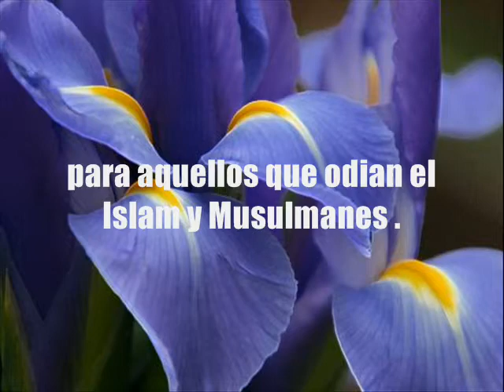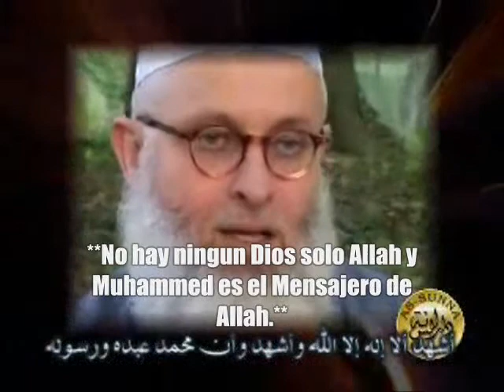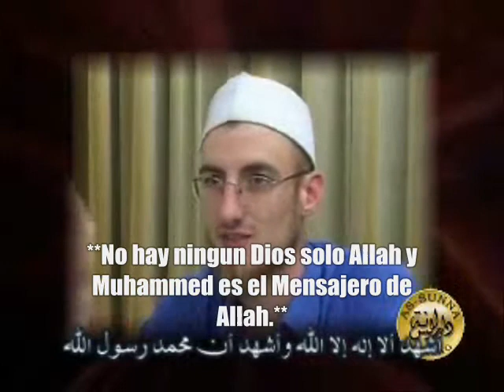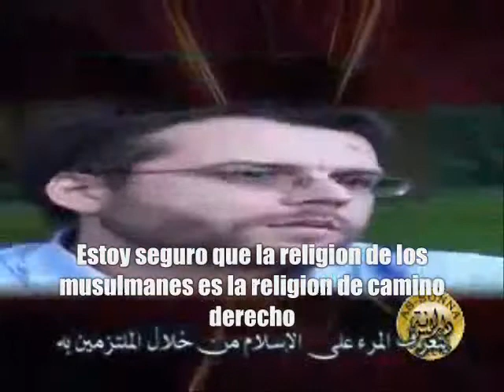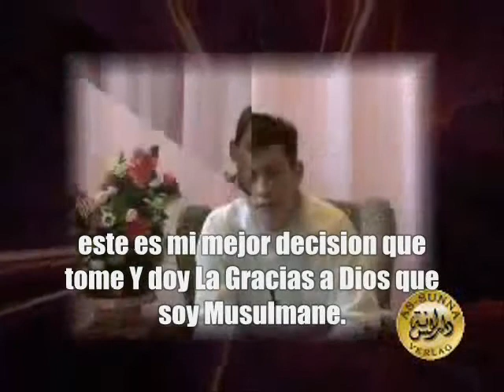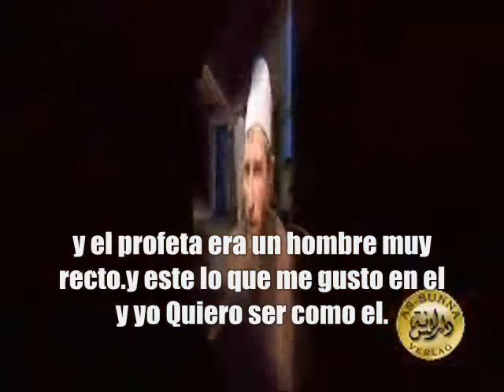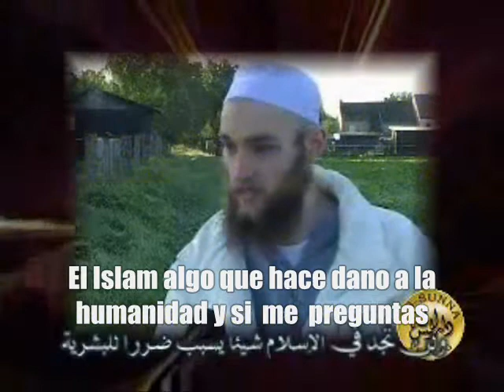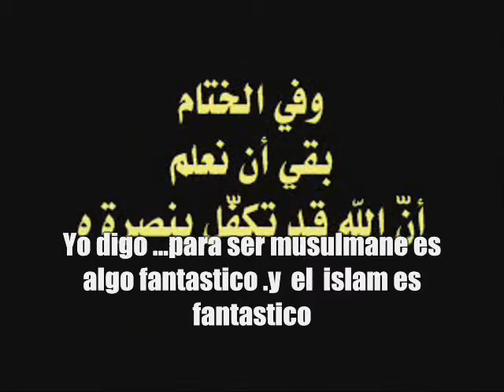Islam -fantasia y Realidad (El Islam No Solamente Para Los Arabe )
Una Mentira realista del Odio que tiene algunos christianos  sobre el islam ,que hablan muy mal sobre el ultimo profeta Muhammad ,toman el imagin de la media  y no saben que este media representa y crean el odio para sus interes y para que hacen gerras ,y aqui este es una respuesta para este gente para  que sepan que nuestra Coran Ensanea nosotro  de Amar not mattar or  Odiar .